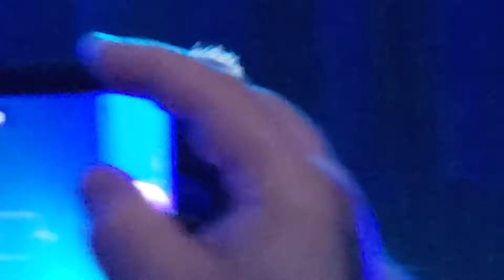LP - LOST ON YOU - Live @ The Wiltern L.A. 3/9/19